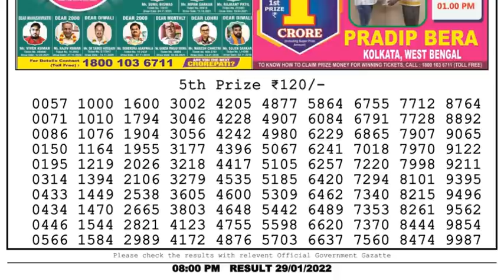Nagaland Lottery Sambad Result | Dear Lottery